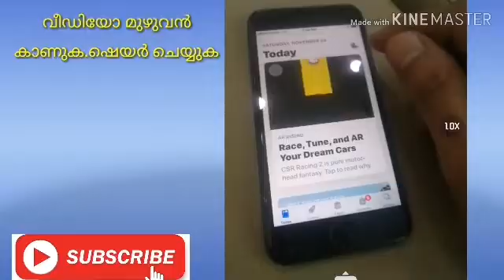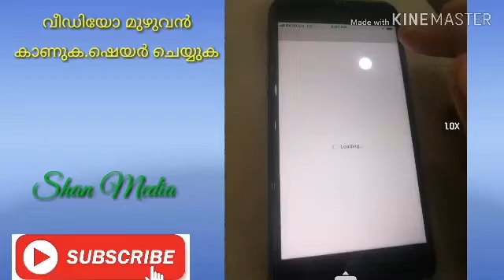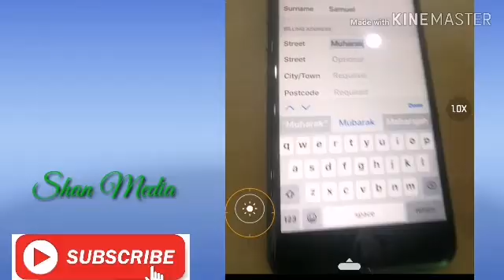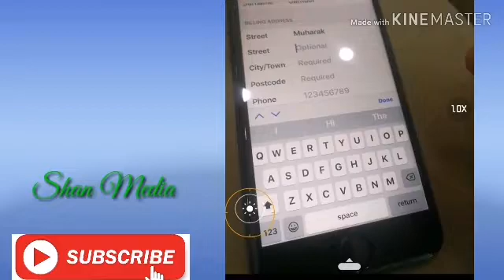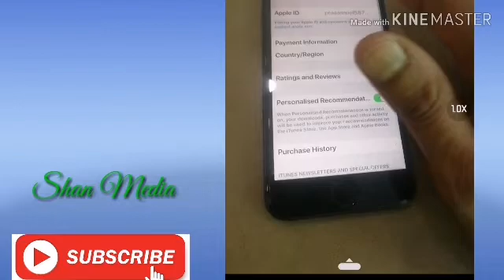How To Change Your Country/Region on iPhone ഐഫോണിലെ രാജ്യം മാറ്റാം ഈസിയായി Malayalam review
How To Change App Store Country/Region ios 10.3/11.4/12.1 version ഐഫോണിൽ രാജ്യം മാറ്റുന്നത് എങ്ങിനെ

Iphone | Iphone malayalam | How to change country malayalam | How to change Country Region Iphone ഐഫോണിൽ രാജ്യം മാറ്റുന്നത് എങ്ങിനെ

ഏറ്റവും പുതിയ വീഡിയോസ് നിങ്ങൾക്ക് ലഭിക്കാൻ ഈ ചാനൽ സബ്സ്ക്രൈബ് ചെയ്യുക.